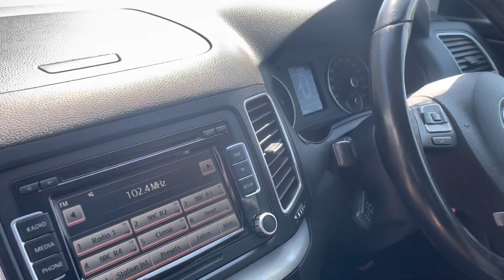VW Sharan VK15 KTG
ALL of our vehicles have a FULL SERVICE HISTORY, at least 6 months MOT, 72 POINT SALES CHECK, clear HPi, carpet mats, £15.00 fuel, 12 months FREE AA COVER and standard WARRANTY, all covered by our mandatory £99.00 sales preparation charge, providing our customers with the highest quality service and product. We have a team of in-house technicians allowing us to carry out our own mechanical preparation and remedial work in a timely and efficient manner. FINANCE (including zero deposit and low credit scores) and EXTENDED WARRANTIES are also available. NATIONWIDE DELIVERY and PART EXCHANGE is also available. PLEASE ASK FOR DETAILS. Tiley Motors is celebrating over 25 years in business, something we are extremely proud of. We are a family run, independent and trusted used car retailer in the heart of Bristol, as proven by our 4.6 star AutoTrader dealer rating.